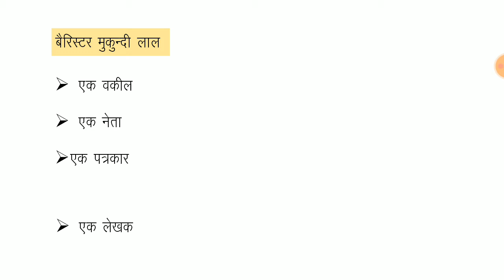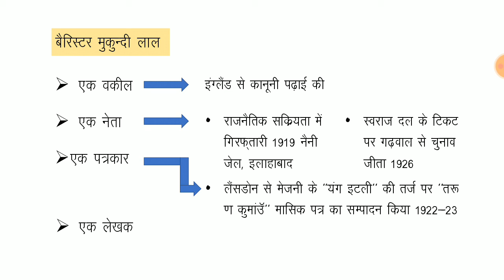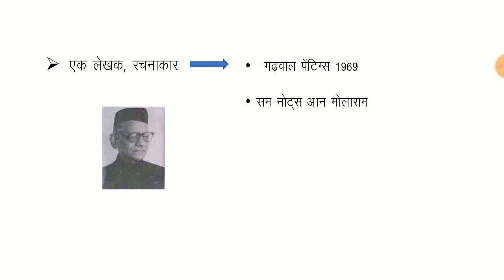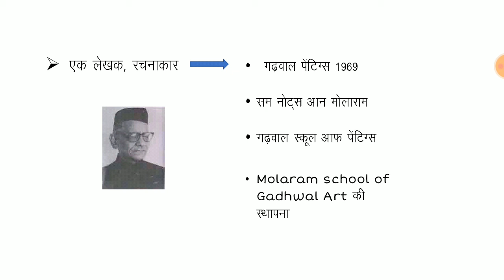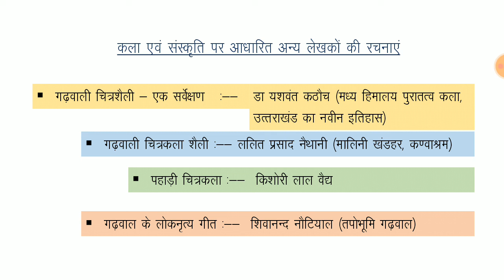Barrister Mukundi lal in hindi । Uttarakhand's famous Persons। बैरिस्टर मुकुन्दी लाल ।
*Highlights*
 ‎•Barrister Mukundi Lal in hindi
 ‎•Famous Person of uttarakhand
 ‎•Who was Mukundi lal
 ‎•Molaram paintings
 ‎•Gadhwali paintings
 ‎•Art and painting of Gadhwal
 ‎• Mukundi lal ki rachnayen
 ‎• Molaram ki rachnayen
 ‎•Molaram ke chitra
 ‎•Uttarakhand ke prashidh chitrkar
 ‎•Uttarakgand Art and Culture